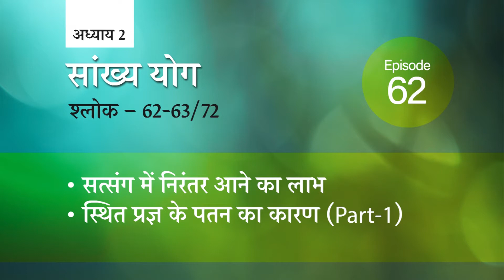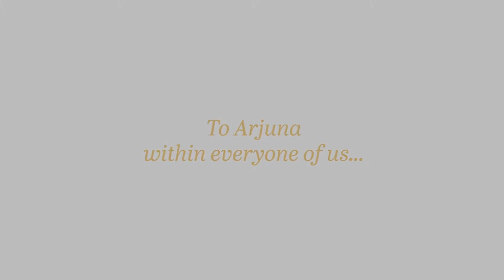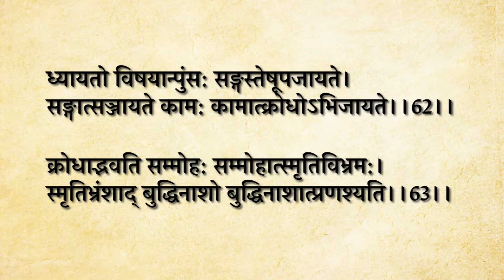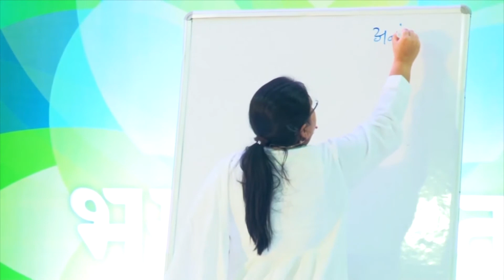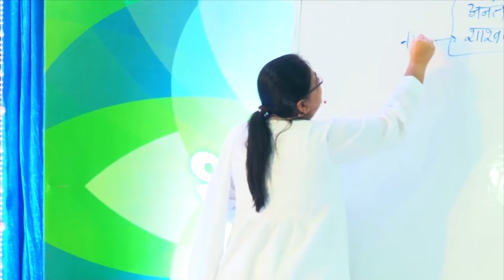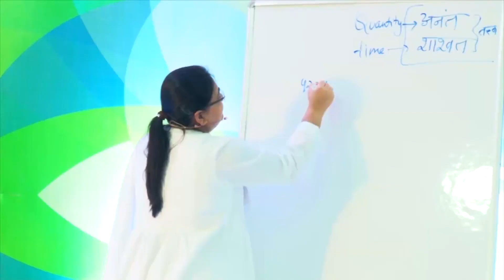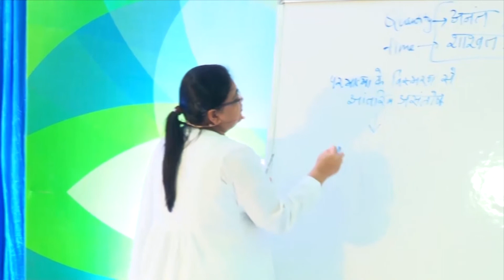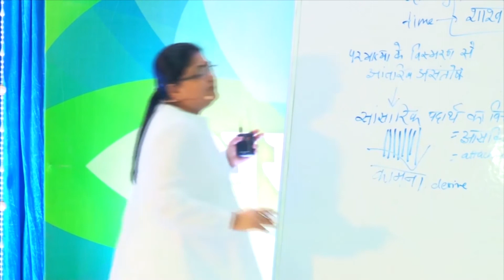062 | Bhagavad Gita (Curated) — Sri Guru